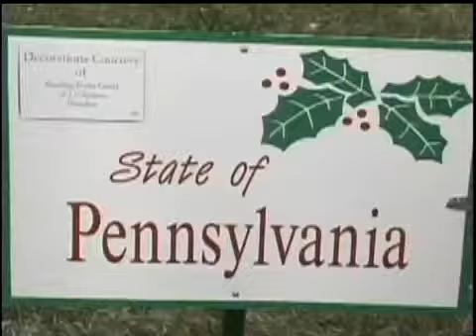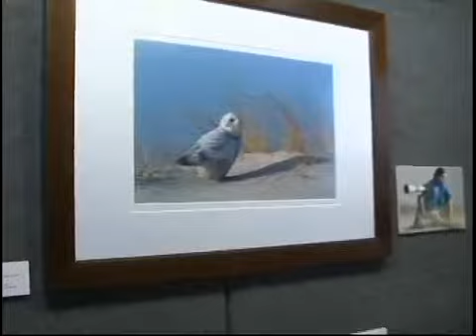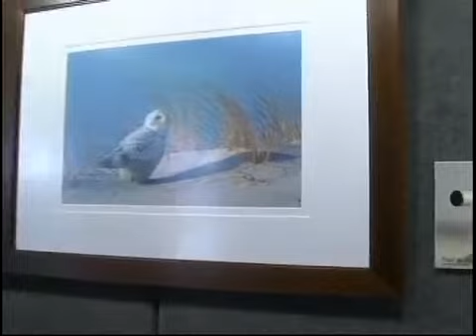Photographer Paul Grecian 4-15-15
Photographer Paul Grecian features his work in a segment at the Kutztown Folk Festival and in the studio with Kay Bennecoff.